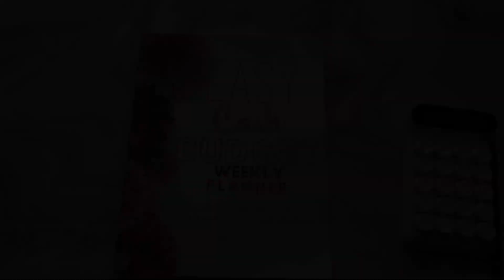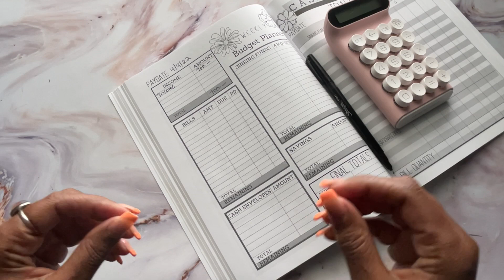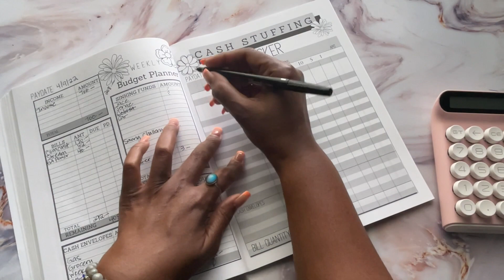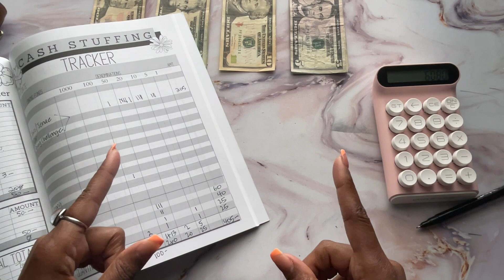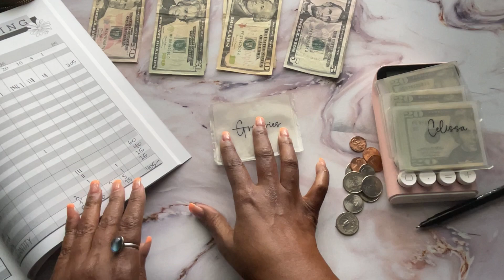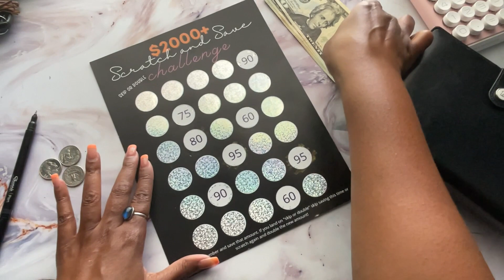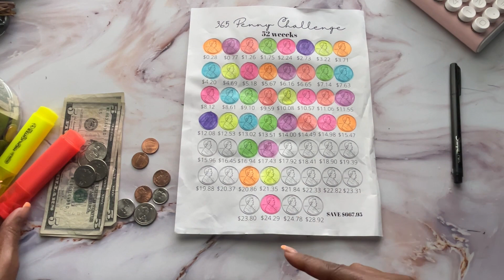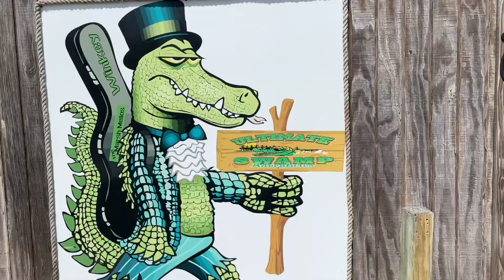BUDGET WITH ME PAYCHECK TO PAYCHECK 2022! EASY BUDGETING FOR BEGINNERS! SH*T HIT THE FAN!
🌟Etsy store

Cash.app/$Beautifullymeandyou

00:00 Welcome
01:06 April Showers winner!!
03:24 Weekly Budget with me
12:19 Cash Stuffing Tracker
15:02 Count Cash with me
15:40 Storytime!
21:55 Stuffing cash envelopes/sinking funds and savings challenges
37:19 Clips from out trip!